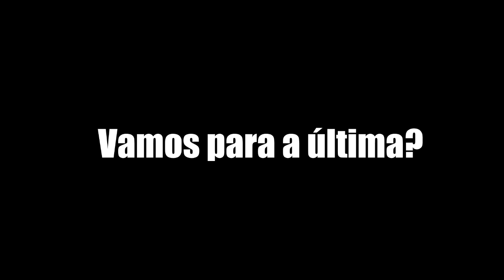UM DIA INTEIRO IRRITANDO MINHA MÃE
Musical.ly: @LuisAugustoBrito